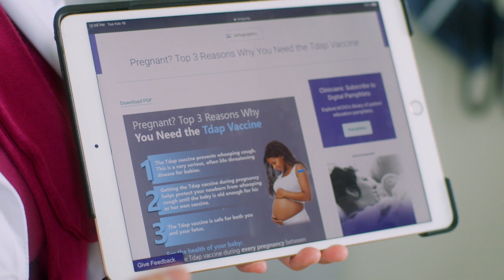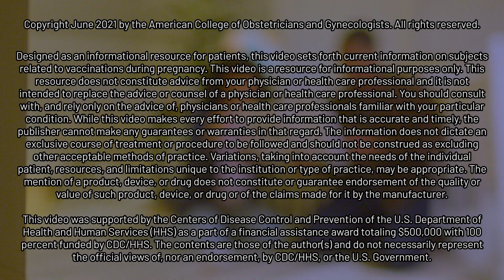Get Your Recommended Tdap Vaccine during Pregnancy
Getting the Tdap vaccine during pregnancy is one of the easiest things you can do to keep your baby healthy after your baby is born. Watch this video to learn about the importance of getting the Tdap vaccine during pregnancy.